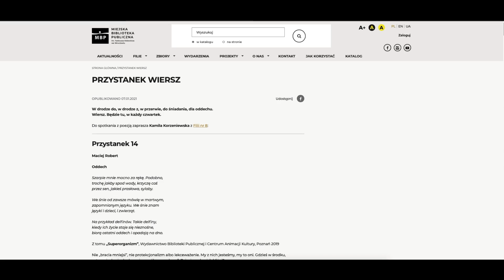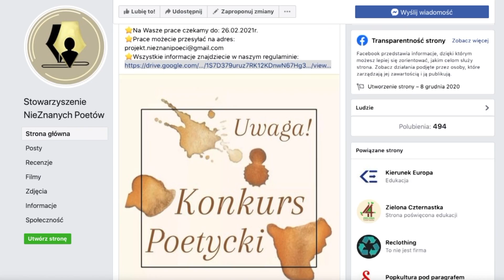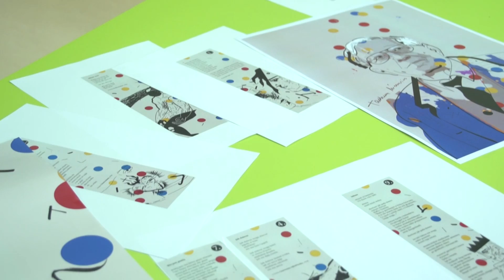Przystanek wiersz we Wrocławiu